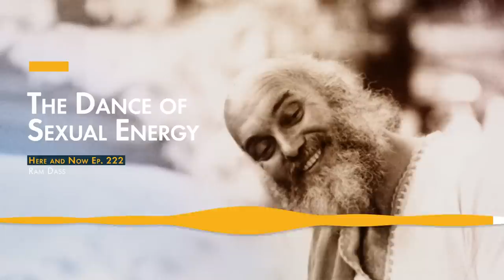Ram Dass: The Dance of Sexual Energy – Here and Now Podcast Ep. 222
In this Q&A session from 1982, Ram Dass answers questions about astral melodramas, therapy, the dance of sexual energy, the story of Hanuman, and more.

Want to be part of the discussion about this episode of Here and Now? Join the Ram Dass Fellowship virtual meetup on April 4th at 3pm EDT, sign up for the General Fellowship group here to receive more information.

In this episode, Ram Dass explores:

-Astral melodramas, such as predictions from Nostradamus and conspiracy theories involving the Illuminati, and why he doesn’t put much stock in them
-His recent experiences with therapy and why he thinks it can be helpful
-Desire systems, relationships, and the dance of sexual energy
-Death and working with people who are dying

“So, finally, sexuality that comes out of a deeper part of your being, that’s what’s called tantra. Because then the sexual energies keep liberating and moving energy and opening up and tuning you to greater and greater energies, and bringing you deeper into the Oneness. The One involves its dance of the two, and through this process of magnetism and the two, it keeps liberating energy back into the One. So it’s the dance of two to One to two to One to two to One, and that’s this dance of sexual energy.” – Ram Dass

Ram Dass – Here and Now – Ep. 222 – The Dance of Sexual Energy